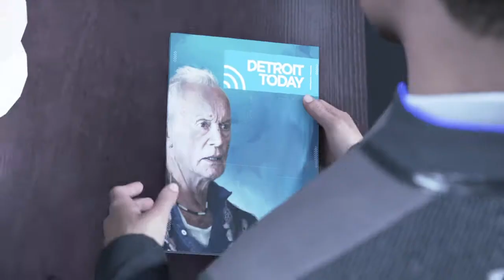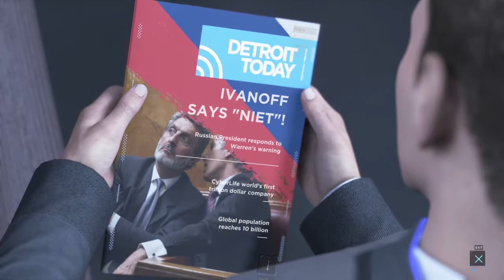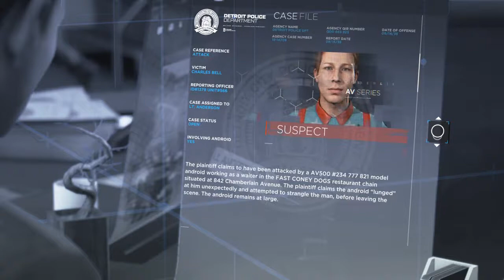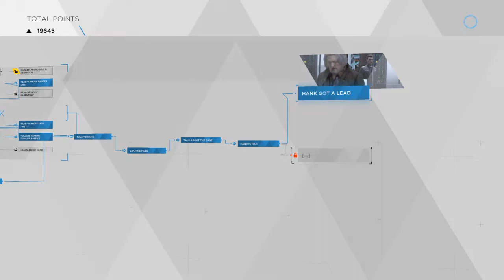Detroit Become Human - Replay 4 - Chapter 12 - Waiting for Hank